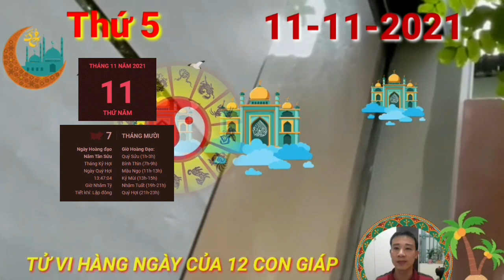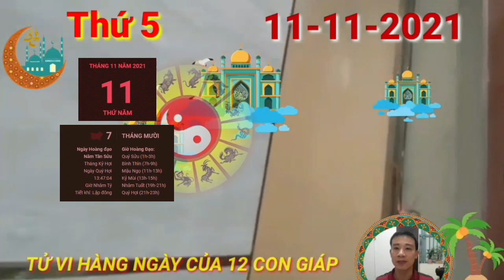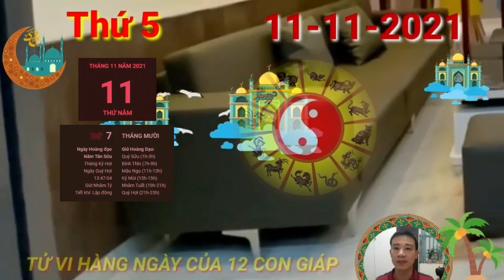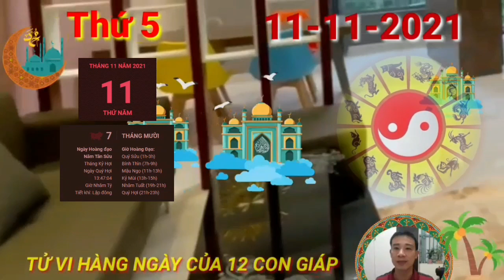Tử Vi Ngày 11/11/2021, Con Giáp TRỜI CHO LỘC LỚN, TRÚNG TO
có quý nhân Tam Hội ở bên trợ mệnh, người tuổi Sửu liên tiếp đón những thông tin tốt đẹp liên quan đến công việc trong ngày thứ 4 này. Các mối quan hệ xã giao hài hòa cũng sẽ giúp cho công việc của bạn được phần suôn sẻ, thuận lợi.

Thiên Ấn sẽ giúp cho con giáp này phát huy được những điểm mạnh và điểm yếu của bản thân trong công việc cũng như cách đối nhân xử thế với người khác. Cũng vì thế mà bạn sẽ sớm gây ấn tượng tốt đẹp cho mọi người hơn.

Tiếc rằng, mối quan hệ giữa bạn và nửa kia không mấy êm đềm trong ngày Thủy Thổ xung khắc như hôm nay, dường như sóng gió đang nổi lên. Đừng tự làm mình trở nên lạc hậu như thế, hãy tận hưởng những điều mới mẻ đang hiện diễn mỗi ngày cùng người ấy, cứ vun đắp mỗi ngày, tình cảm sẽ ngày một lớn hơn. .